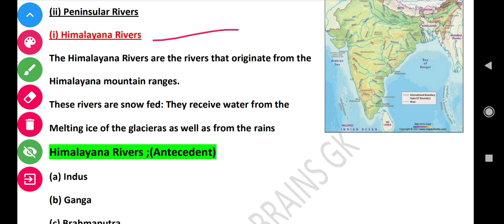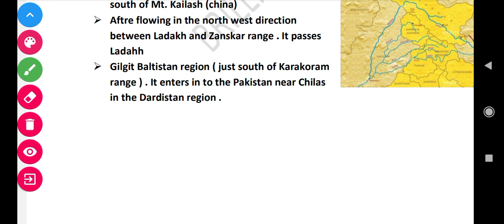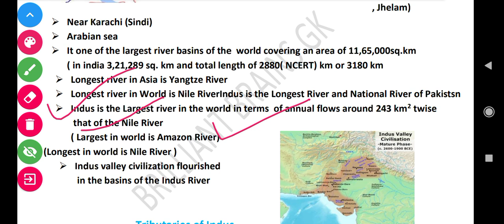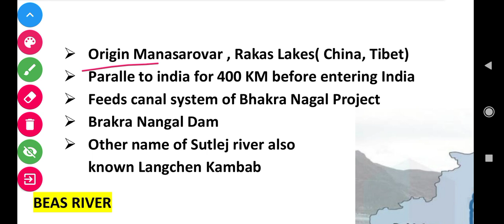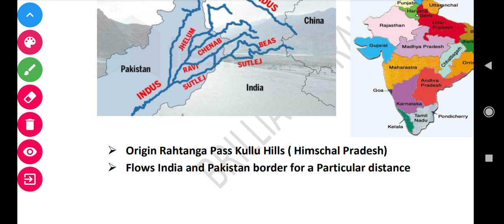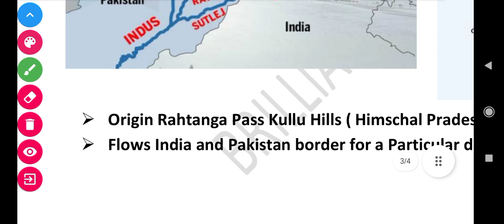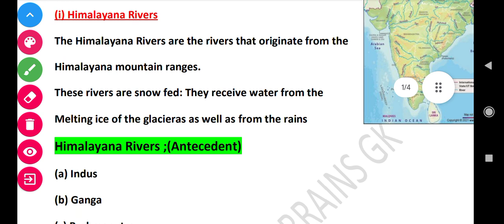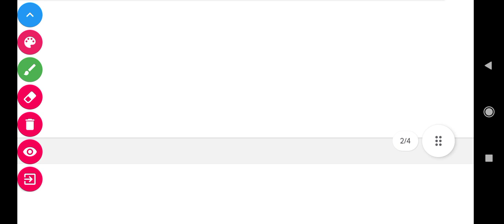River System Of India Part -1 l The Indus River System l River Drainage l Geography l Indian Rivers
River System Of India Part -1 l The Indus River System l River Drainage l Geography l Indus River GK

All River System of India
River System of India For Competitive Exams
Indus valley civilization Details
Indus River System For Competitive Exams
Indus River Drainage By Brilliant Brains GK
Indus River Map , Origin, Flows
Indus River Subjective Paper
River GK Questions For Competitive Exams